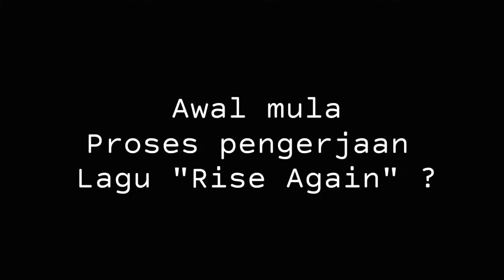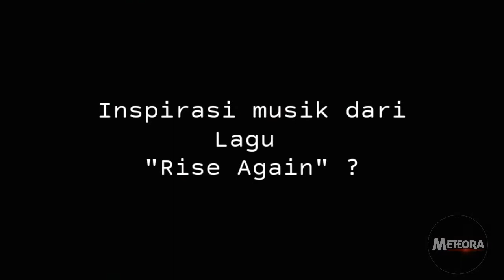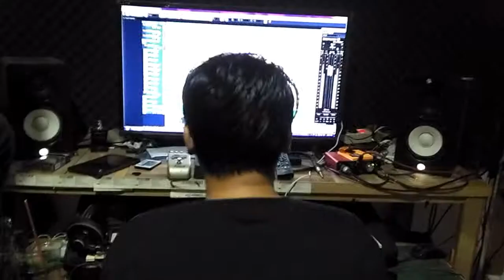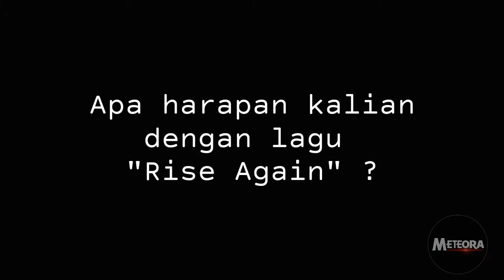Behind The Song of "Rise Again"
Dibalik layar pembuatan lagu "Rise Again"

Note : Shooting diambil sebelum adanya larangan PSBB